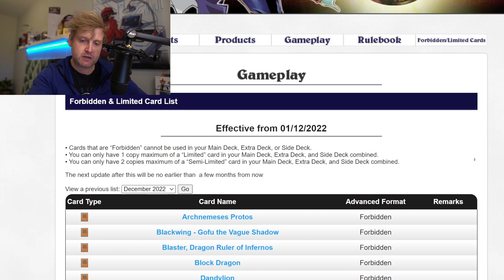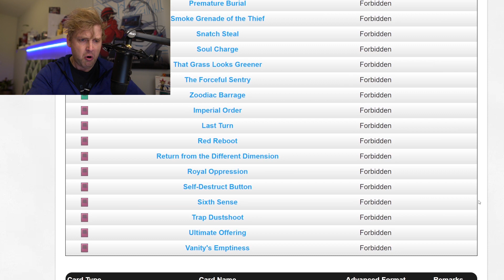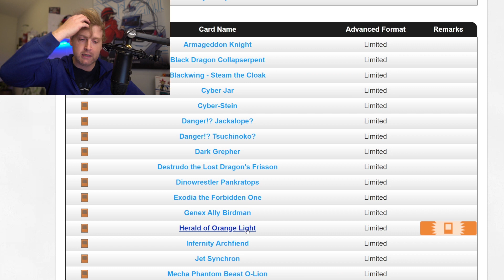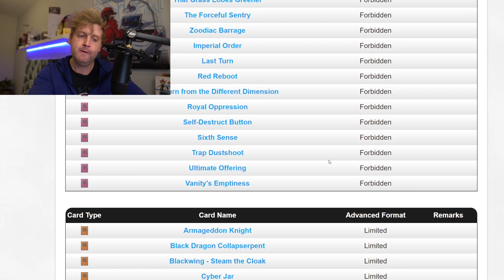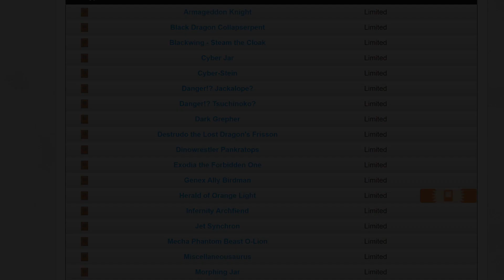TCG EMERGENCY BANLIST!? THEY DID IT!! (Live Reaction DEC 2022)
TCG Forbidden & Limited list IS HERE! YES YES YES! Effective from DECEMBER 1st, 2022!